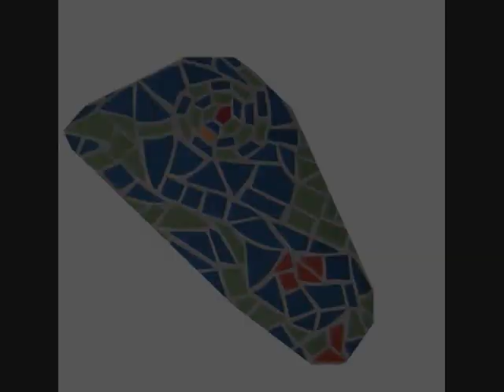ceramic mosaic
Quelques mosaïques exposées. Show of ceramic mosaics.